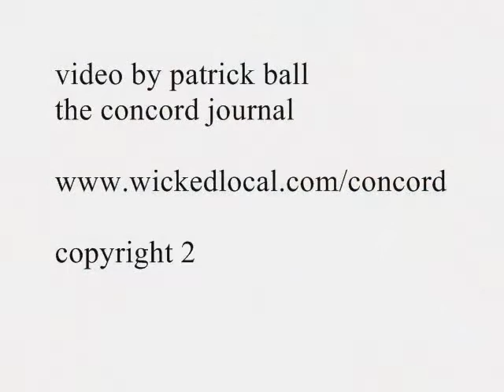2009 Veterans Day Flag Retirement Ceremony, Concord, Mass.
Concord, Mass., annually holds a parade and flag retirement ceremony on Veterans Day.